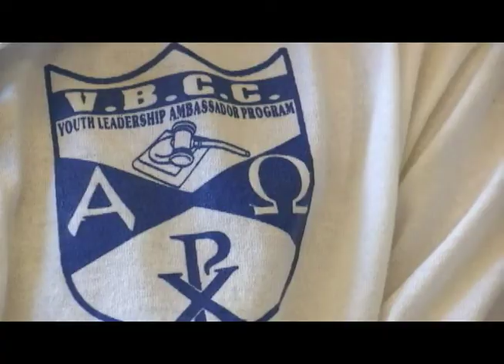From Brooklyn and Queens to Puerto Rico, VBCC Teens Are Ready to Serve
A large contingent of high school students was nestled in formation inside the emerald green gymnasium at Msgr. King Hall at the St. Thomas Aquinas Sports center on a Friday night in April. But instead of perfecting plays that are the norm inside the Flatlands gym that’s home to CYO basketball tournaments throughout the year, the teens were Catholic “ambassadors” trying to perfect the salsa dance.